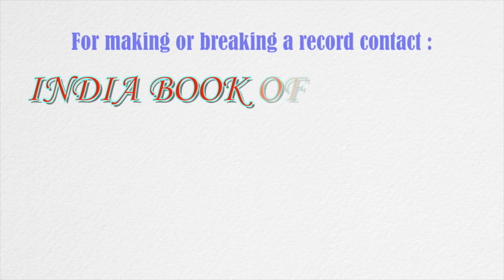Largest virtual self-defence camp by National Service Scheme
The record for conducting a largest virtual self-defence camp was set by National Service Scheme, Faculty of Technology and Engineering MSU, Baroda, Gujarat and other associates. On March 7, 2021, the online self-defence camp was conducted for 43.95 minutes to spread awareness and provide basic knowledge of self-defence, and total 3,371 participants got registered to be a part of this camp. The volunteers performed the attacking and blocking techniques, as confirmed on May 11, 2021.